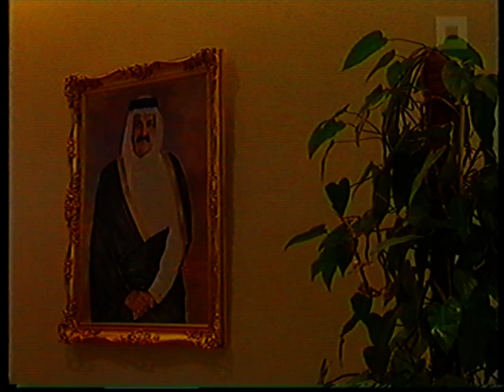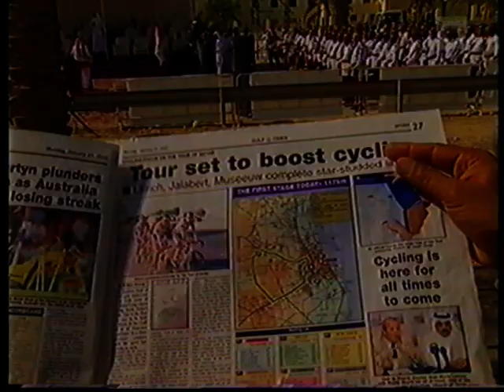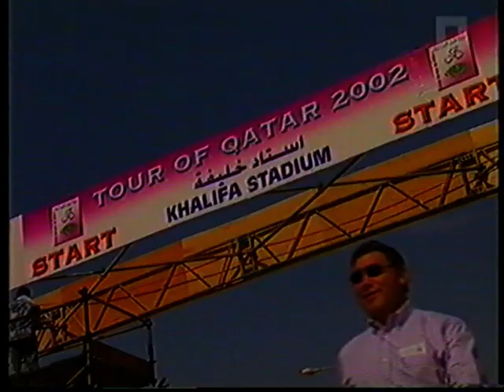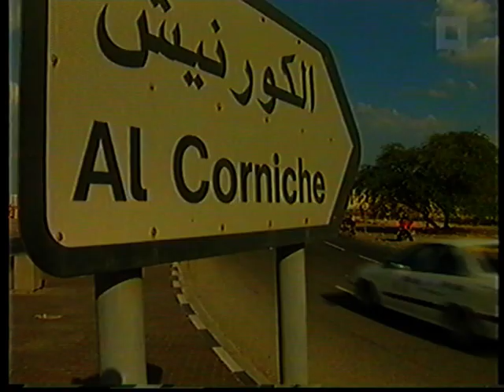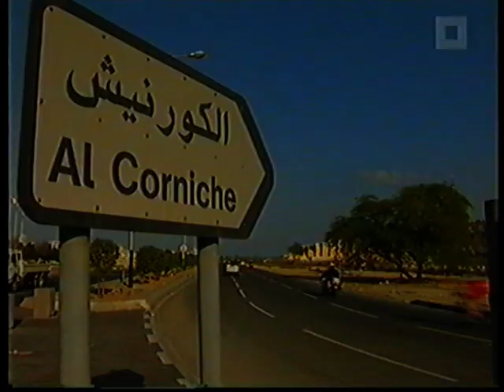Ronde van Qatar 2002 Domo-Farm Frites Johan Museeuw Frank Vandenbroucke